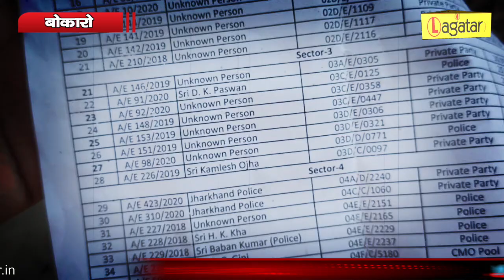Bokaro - BSL के कई आवासों से हटा अवैध कब्जा || Live Lagatar